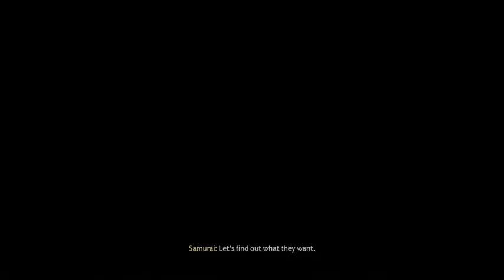Ghost of Tsushima my mother figure